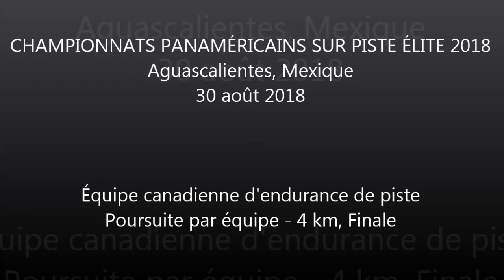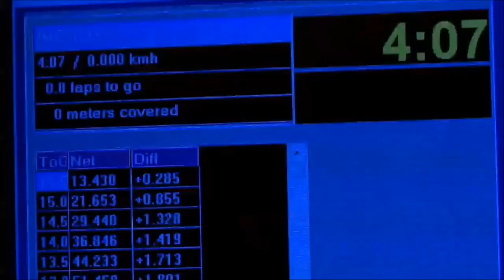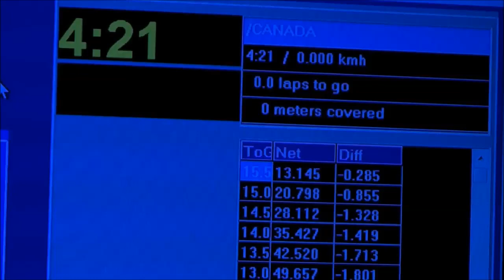CHAMPIONNATS PAN AMÉRICAIN SUR PISTE ÉLITE 2018 - FINALE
CHAMPIONNATS PAN AMÉRICAIN SUR PISTE ÉLITE 2018
Vélodrome "Juan Alfredo Morales Shaddi", Aguascalientes Mexique.
Finale de la poursuite par équipe

Équipe canadienne d'endurance de piste, poursuite par équipe 4 km.
Vince De Haitre, Evan Burtnik, Tristan Guillemette, Chris Ernst